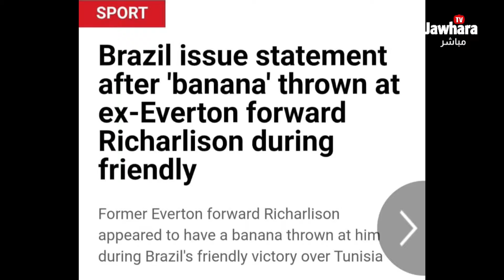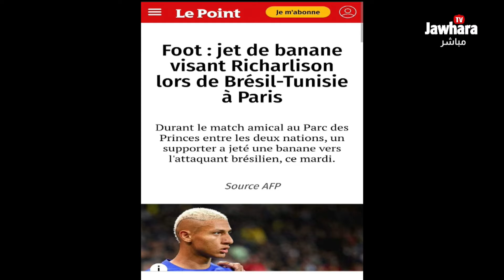...إستهزاء الجمهور التونسي بلاعبي المنتخب البرازيلي و الصحافة العالمية تكتب